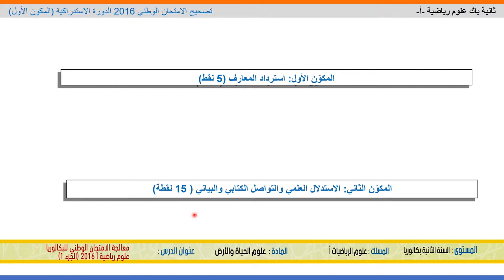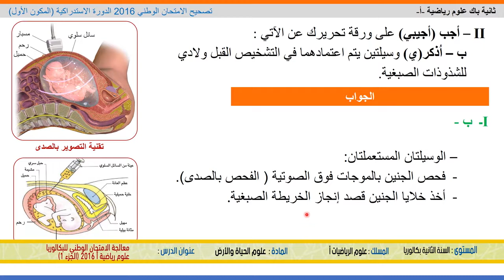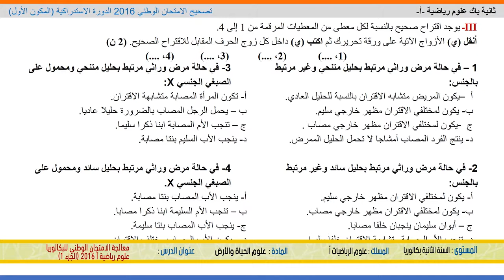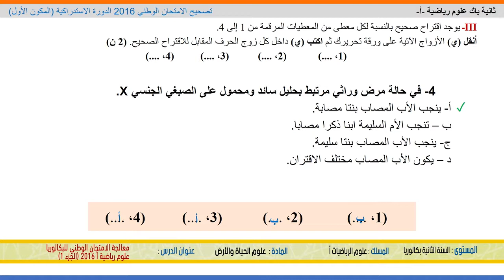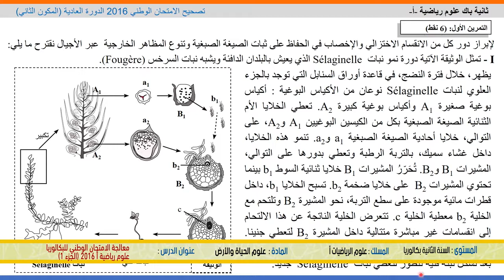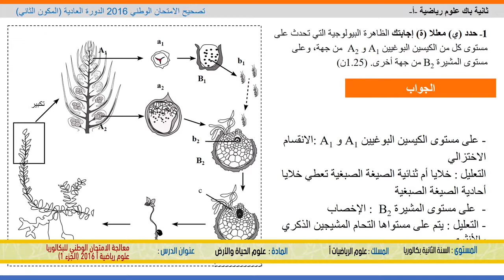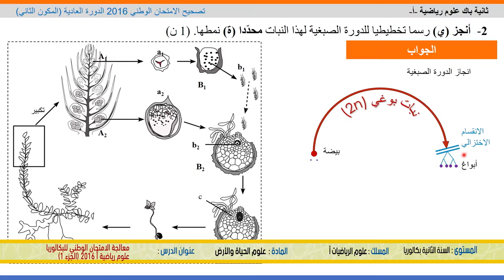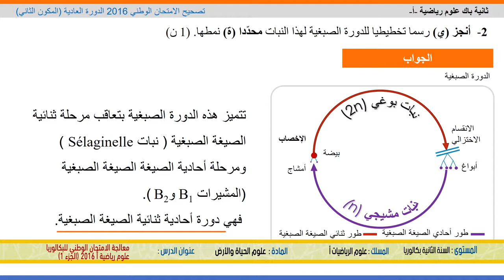الخامس
الرابع
الثالث